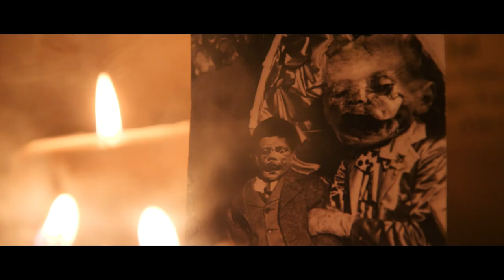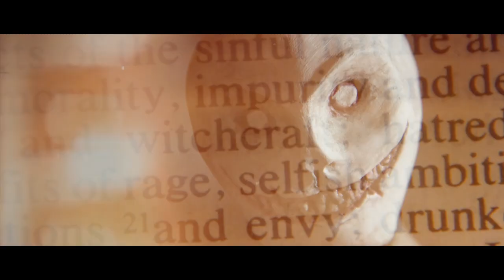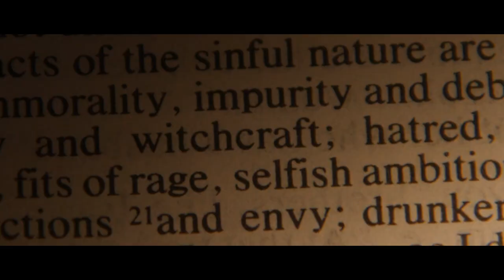Thomas Crane - SPOOK HOUSE